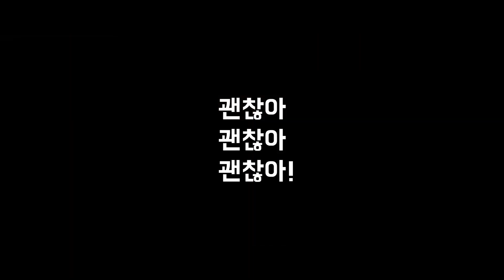Trailer de It's Okay! — 괜찮아 괜찮아 괜찮아! subtitulado en inglés (HD)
Trailer de It's Okay!, por Kim Hye-young.